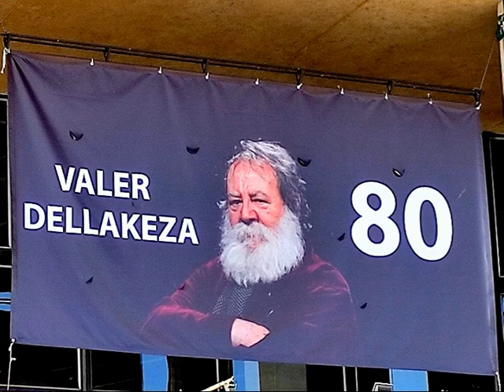Expozitia Valer Dellakeza - 80 de ani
În perioada 8 - 30 aprilie foaierul Teatrului Național „Marin Sorescu” din Craiova găzduiește expoziția de portrete ale maestrului Valer Dellakeza cu prilejul împlinirii vârstei de 80 de ani. Portretele sunt premiate în cadrul diferitelor concursuri pe platformele Photocrowd și 35 International Photo Awards.